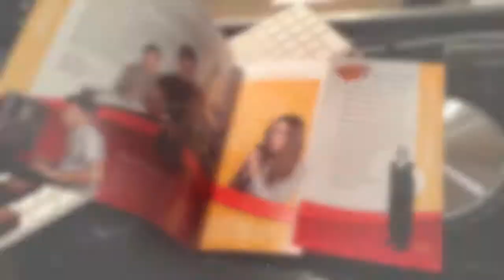Arcadia Music Brochure Program = Mazzuca DPI Inc.